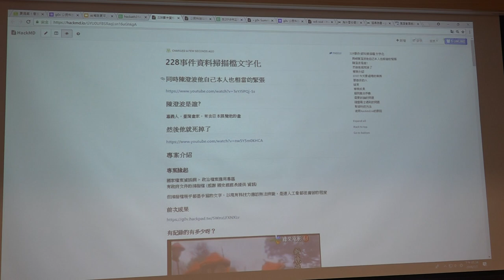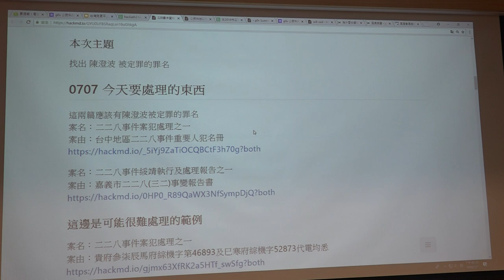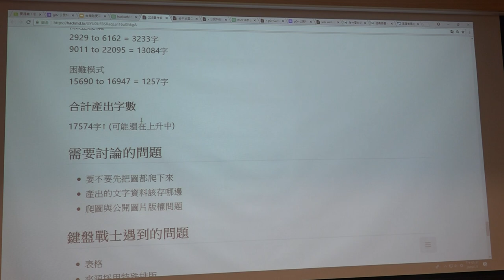g0v tw hackath31n — 成果報告 — 228事件資料掃描檔文字化 ／ 紅雨 — 香蕉吃到飽松